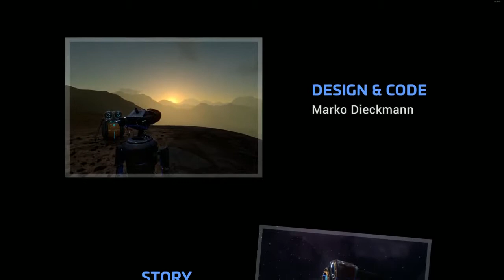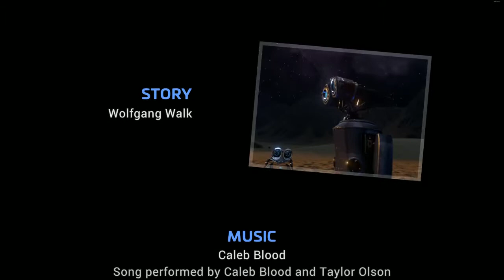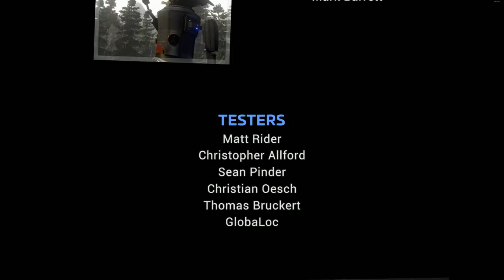Phoning Home Both Endings under 20% corrosion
both endings with under 20% corrosion